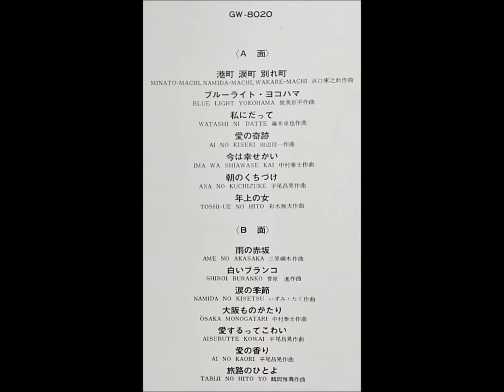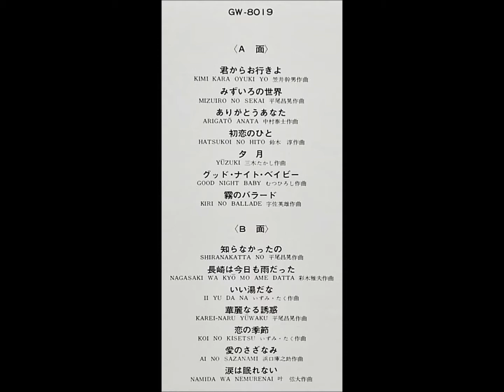まぶちゆうじろう 「今は幸せかい」 ムード・テナー・サックス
「初恋のひと」
魅惑のテナー・サックス・ムード

まぶちゆうじろう　’68オールスターズ

テナー・サックス：まぶちゆうじろう
編曲：福山峯夫

'69                                                 ￥2,400